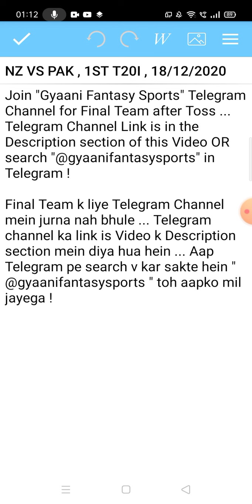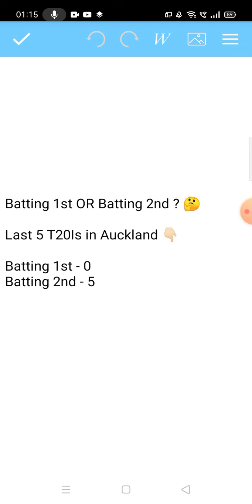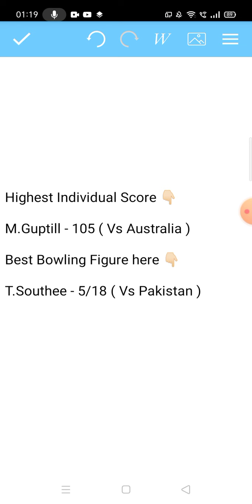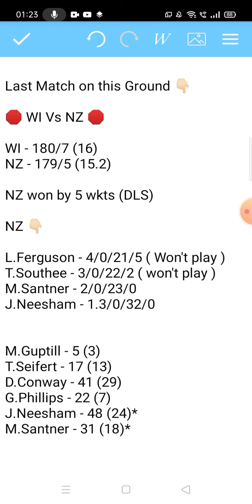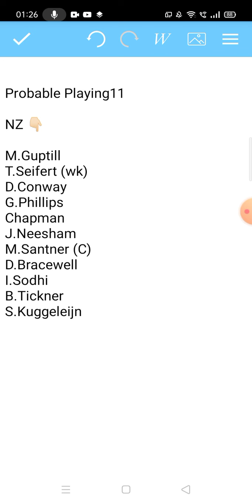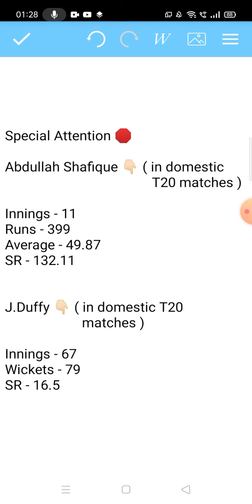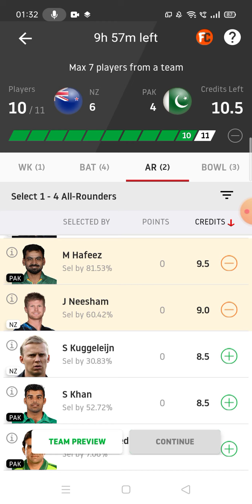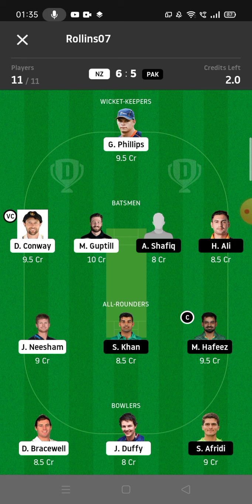NZ VS PAK 1ST T20I DREAM11 TEAM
REDMI NOTE 9 PRO - 128 GB